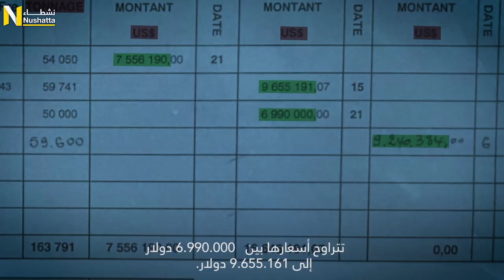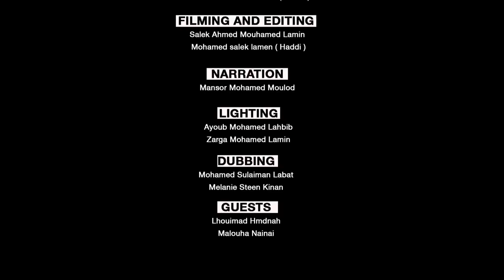وثائقي بوكراع - Bou Craa Documentary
Bou Craa